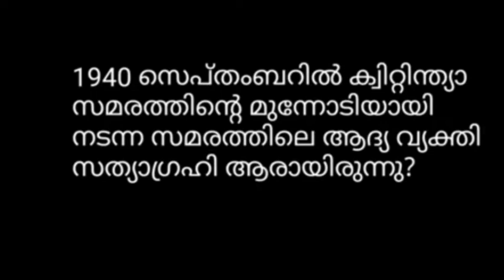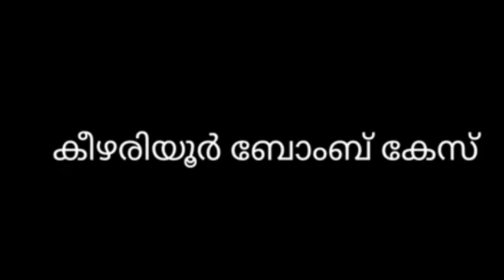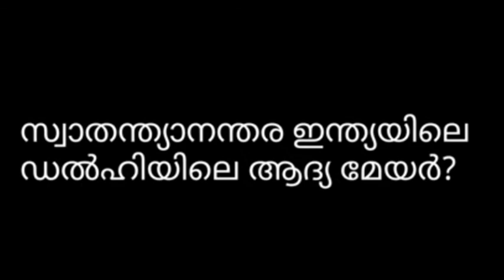Quit india Day Quiz In Malayalam|Indpendence Day quiz malayalam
Independence Poster Making Ideas In Malayalam 2021/സ്വാതന്ത്ര ദിന പോസ്റ്ററുകൾ 2021 /